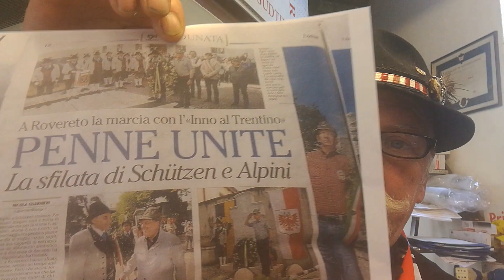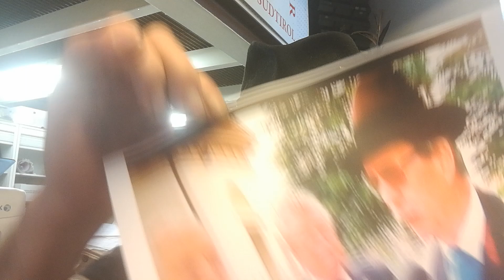Schützen e Alpini - cosa centrano gli Schützen?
Alpini e Schützen - cosa centrano gli Schützen. La Schützen kompanie Trient M.G.de Betta si dissocia da questa iniziativa.